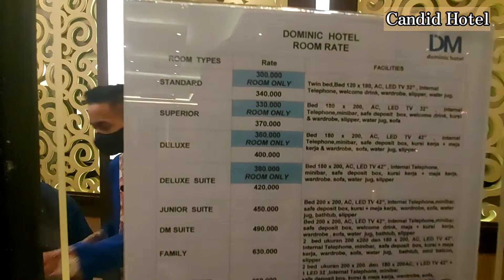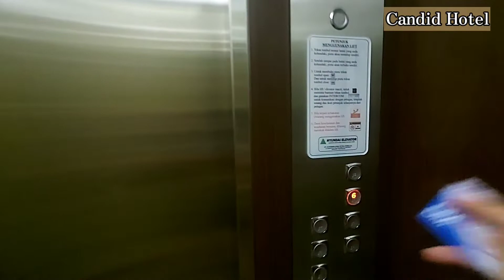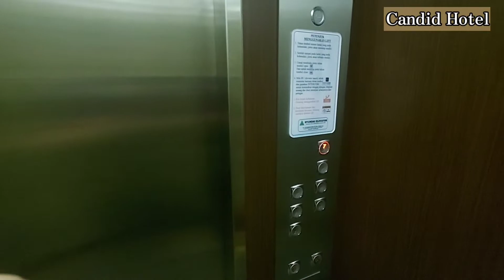Hotel murah dan bagus di Purwokerto | Recomendasi hotel bagus | kota Purwokerto